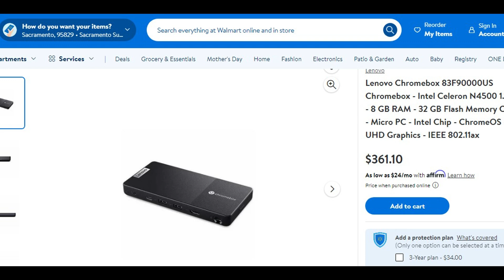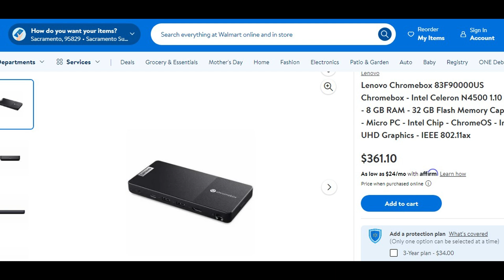Pocket Powerhouse: Lenovo’s iPhone-Sized Mini PC Unveiled!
Hey tech enthusiasts! 🚀 Today, we’re diving into the exciting world of Lenovo’s new mini PC that’s as small as an iPhone. Let’s get started!

Introducing the Lenovo Chromebox Micro: Discover the Chromebox Micro, Lenovo’s new mini PC that packs a punch with its impressive specs despite its small size.
Designed for Versatility: Learn about the versatility of the Chromebox Micro, a mini PC that’s powerful enough to handle a variety of tasks, making it a great choice for both personal and business use.
Impressive Specifications: Delve into the impressive specifications of the Lenovo Chromebox Micro, from its operating system and processor to its connectivity options.
Compact Yet Comprehensive: Explore the compact yet comprehensive design of the Chromebox Micro, which doesn’t skimp on ports despite its small size.
Perfect for Digital Displays: Understand why the Lenovo Chromebox Micro is perfect for digital display deployments, thanks to its ultra-thin and lightweight design.
Pricing and Availability: Get the details on the pricing and availability of the Lenovo Chromebox Micro, currently available in the United States exclusively through Walmart.
Until next time, keep exploring the world of tech with us! 🌐